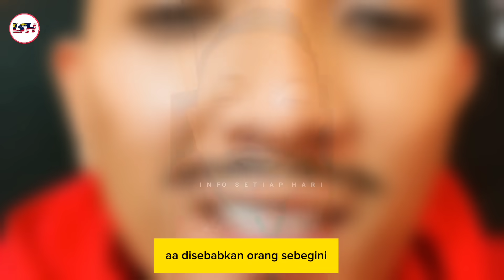NETIZEN SEKOLAHKAN CAPRICE FITNAH EBIT LEW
Terima kasih kepada pemilik video, untuk kredit atau pemadaman video sila hubungi admin.

kredit : owner atomennakal, mr.sensei89

Untuk aapa-apa cadangan dan idea boleh tinggalkan diruangan komen, terima kasih.

sepenuhnya oleh sumber tersebut.